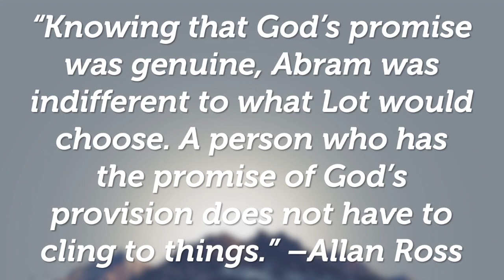Sickness at Sodom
Midweek Service
Pastor Rick Brooks